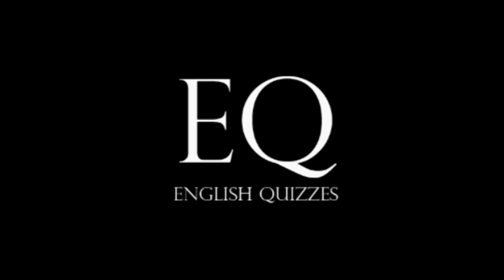Quiz Grammar English -- N° 35